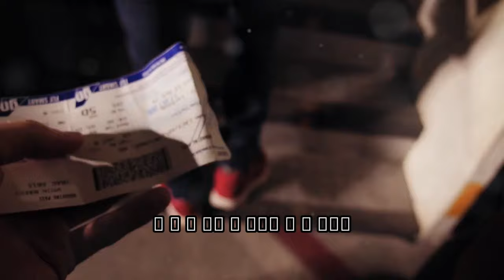Ado台灣演唱會實名制！售票資訊+票價大公開！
OUTLINE:
00:00:00 Ado's Meteoric Rise
00:02:19 A Global Phenomenon
00:04:38 Ado's First Concert in Taiwan
00:07:32 A Commitment to Fairness
00:08:03 A Step-by-Step Guide
00:08:43 Options for Every Fan
00:09:16 Ado's Connection with Her Fans
00:09:59 The Countdown Begins
00:10:40 Secure Your Tickets Now

**Category:**
Music

**Description (Chinese - Traditional):**
🎶✨ 大家好！今天我們要來聊聊日本最強神秘系歌姬Ado即將在台灣舉辦的演唱會！💖
📅 **演出日期：** 2025年5月11日（周日）18:00
🏟️ **演出地點：** 國立體育大學綜合體育館（林口體育館）
💰 **票價：** $2880, $3880, $4880, $5880
🗓️ **售票時間：** 2024年11月22日（五）上午10:00

這次的巡演名為「Hibana」🔥，Ado希望能夠在每個表演中點燃觀眾的熱情！
📢 本次演唱會採實名制入場，票券持有人需隨訂票人一同進場，請準備好身分證和票券！

🎤 Ado以其充滿爆發力的聲音和神秘的身份，征服了日本與全球的觀眾，特別是她的歌曲《新時代》更是登上了許多排行榜！

**Description (English):**
🎶✨ Hello everyone! Today, we’re excited to talk about the upcoming concert of Japan's strongest mysterious diva, Ado, in Taiwan! 💖
📅 **Concert Date:** May 11, 2025 (Sunday) at 18:00
🏟️ **Venue:** National Sports University Comprehensive Gymnasium (Linkou Gymnasium)